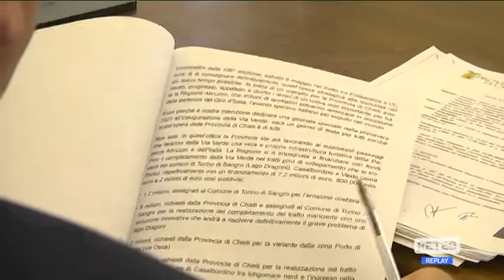Chieti - La Via Verde verso il completamento